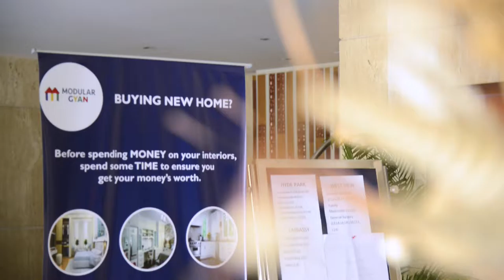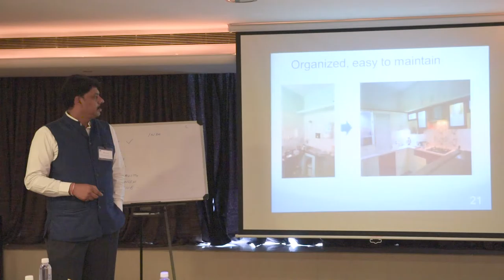Modular Kitchen Workshop | Corporate Event Coverage in Bangalore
In this video we cover the basic essence of the information regarding modular kitchens as shared in the workshop. The opinion of the attendees and what they got out of it is significantly important and we lay some stress in this area.